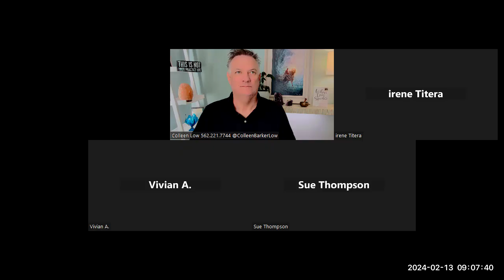Walking in Covenant Relationship with Christ - Emily Belle Freeman - Scripture Buddies 0016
Join us as we learn together. Studying Jesus Christ, Ancient and Modern Scriptures Together. Please invite others to join in.

General Conference Talk:
Walking in Covenant Relationship with Christ - Emily Belle Freeman

Scripture:
See footnotes 19-32 in talk

Word:
exalt
Hebrew: ruwm
to rise or raise, go up, heave up

Phrase:
It's not the course alone that will exalt us: it's the companion.

We Zoom on Tuesdays at 9:00 AM Pacific Time for the live study group. We will add you to the email/text invites and look forward to you joining us.